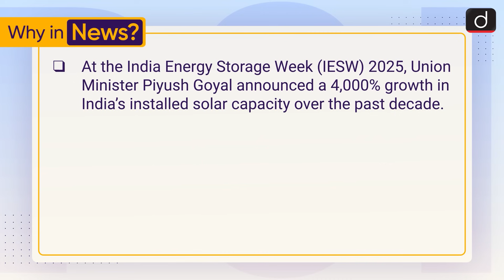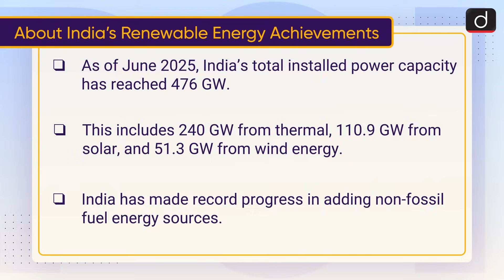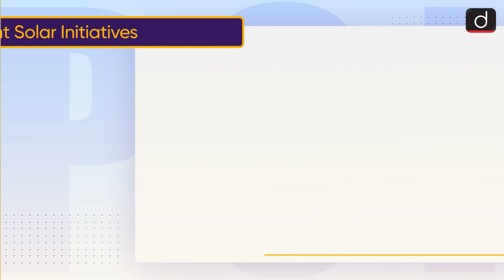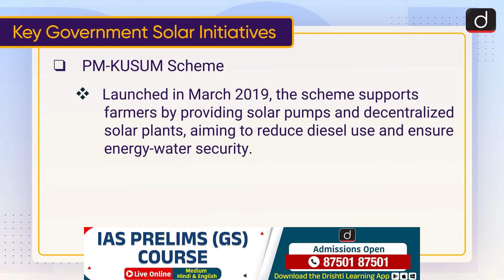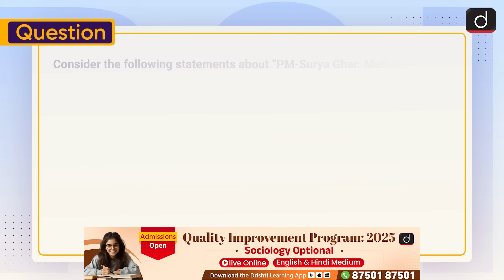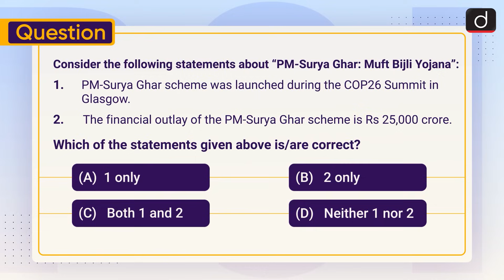India's Solar Revolution | Renewable Energy Achievements | To The Point | Drishti IAS English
About India’s Renewable Energy Achievements

 About Solar Power Surge

 Key Government Solar Initiatives